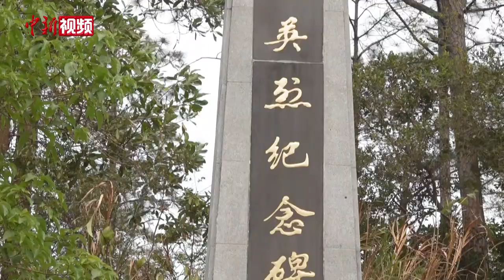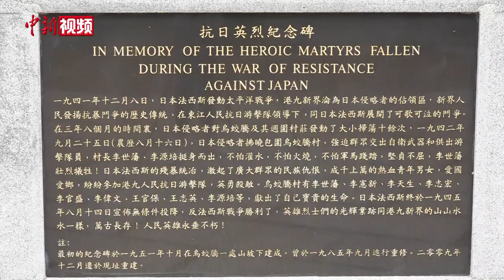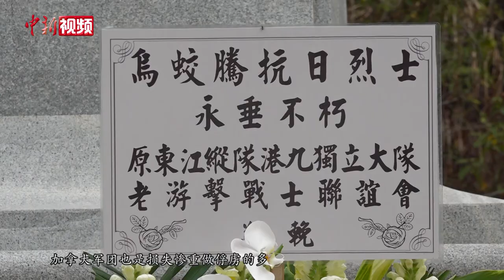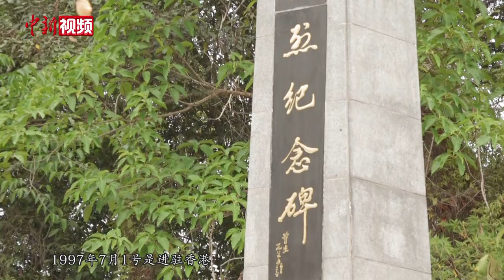清明祭英魂：香港小村传续抗战家国情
清明时节，追思先烈。在位于香港新界乌蛟腾村外的抗日英烈纪念碑前，摆满了洁白的菊花。当年东江纵队港九独立大队的“小鬼通信员”林珍，如今已经是80多岁的垂暮老人。正值清明，她与港区全国人大代表、新界社团联会理事长陈勇等人来到这里，向纪念碑敬献花圈，向抗战英烈鞠躬致哀。

作为二战期间香港沦陷时唯一的抗日武装，港九大队在日据时代就驻扎在乌蛟腾村的抗日基地中。抗战胜利后，为纪念在战争中英勇牺牲的村民和游击队员，1951年10月，乌蛟腾村的村民自发筹建了一座纪念碑。2009年，特区政府出资将纪念碑迁于现址重建。这座矗立了半个多世纪的纪念碑，铭记着香港民众浴血奋战、保家卫国的珍贵历史。然而在2019年的“修例风波”中，它却被极端分子暴力涂污毁坏。

2021年全国两会期间，港区全国人大代表陈勇提出“将抗战历史加入香港本地教材”的建议，一度登上热搜，广受社会关注。

在陈勇看来，只要深入了解这段历史就能知晓，当国家民族遭遇危难之际，真正靠得住，能够保家卫国的只有中华民族自己的儿女。

陈勇坦言，近些年来，部分香港年轻人受人蛊惑挑唆，参与打砸抢烧等暴力事件，危害社会和国家安全，伤害香港民众的情感，其中一个重要原因，就是他们对国家历史认知的严重缺乏。

针对近期广受关注的“爱国者治港”，陈勇认为，从战争时期到和平年代，“爱国者”的定义从来是一脉相承的。